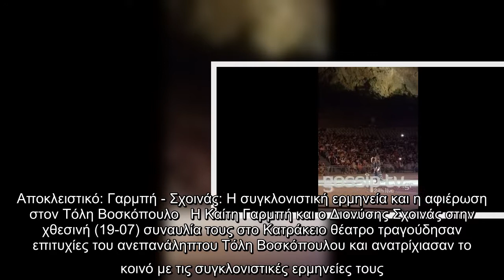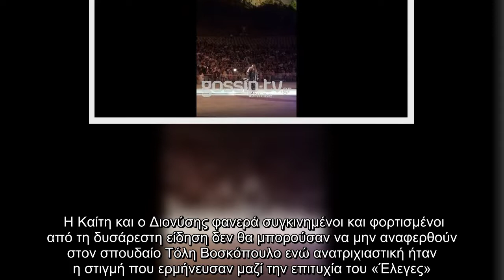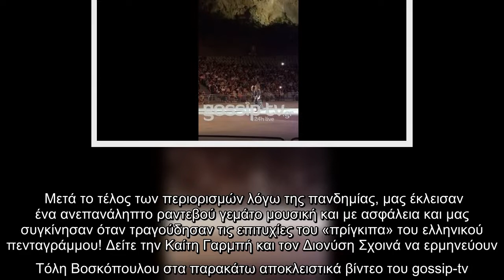✅ Αποκλειστικό: Γαρμπή - Σχοινάς: Η συγκλονιστική ερμηνεία και η αφιέρωση στον Τόλη Βοσκόπουλο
✍  Αποκλειστικό: Γαρμπή - Σχοινάς: Η συγκλονιστική ερμηνεία και η αφιέρωση στον Τόλη Βοσκόπουλο   Η Καίτη Γαρμπή και ο Διονύσης Σχοινάς στην χθεσινή (19-07) συναυλία τους στο Κατράκειο θέατρο τραγούδησαν επιτυχίες του ανεπανάληπτου Τόλη Βοσκόπουλου και ανατρίχιασαν το κοινό με τις συγκλονιστικές ερμηνείες τους.    Νωρίς το πρωί της Δευτέρας (19-07) έγινε γνωστό πως ο Τόλης Βοσκόπουλος άφησε την τελευταία του πνοή σε ηλικία 81 ετών «προδομένος» από την καρδιά του και σκόρπισε θλίψη στους οικείους του, στον καλλιτεχνικό χώρο αλλά και σε όλους τους θαυμαστές του.   Ο ερμηνευτής των μεγάλων επιτυχιών νοσηλευόταν από τις 10 Μαΐου στο 251 Γενικό́ Νοσοκομείο Αεροπορίας, καθώς αντιμετώπιζε σοβαρά προβλήματα υγείας. Στις 12 Ιουλίου εισήχθη στην εντατική και πέθανε από ανακοπής καρδιάς.    Η φωνή του «πρίγκιπα» του ελληνικού πενταγράμμου σίγησε και σκόρπισε θλίψη στον καλλιτεχνικό κόσμο. Σύσσωμος ο καλλιτεχνικός κόσμος «αποχαιρέτησε» ο καθένας με τον δικό του τρόπο τον «άρχοντα» του Ελληνικού τραγ ...